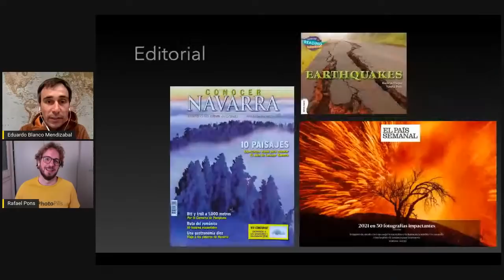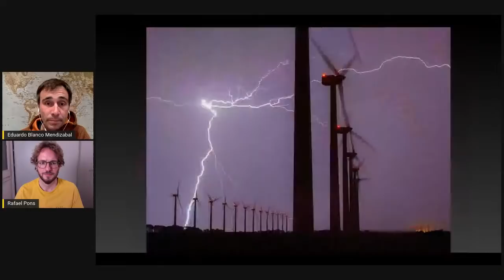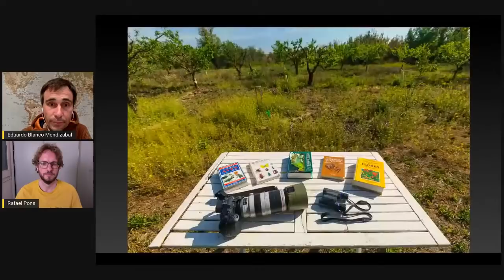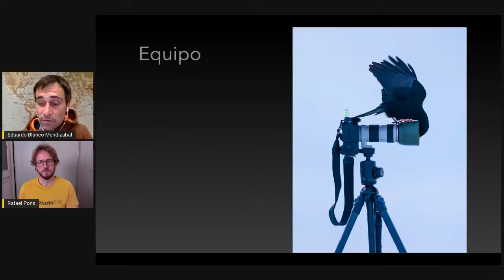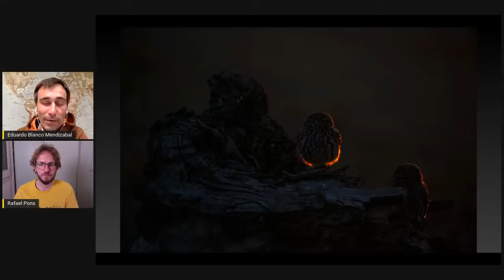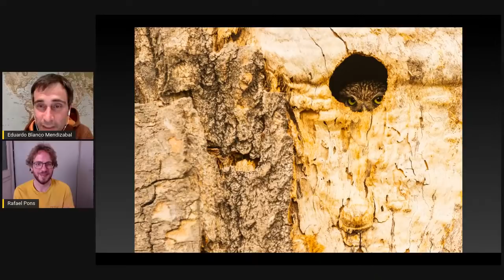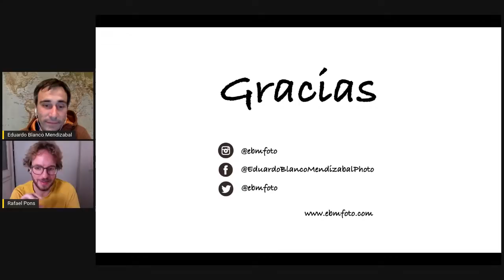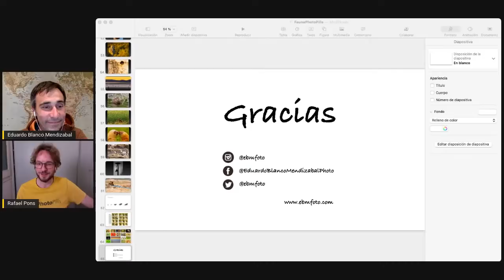Clase de Fotografía de Naturaleza con Eduardo Blanco Mendizábal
En esta masterclass Eduardo Blanco Mendizabal nos enseñará el flujo de trabajo que sigue para capturar imágenes de fauna salvaje tan asombrosas. Y también su estrategia para crear una fotografía que cuente una historia, así como todo el equipo que utiliza para realizar sus fotografías de naturaleza.

00:00 Introducción
00:47 Quién es Eduardo Blanco
08:51 La fauna
18:18 Trucos para pasar desapercibido
27:04 Equipo
31:23 Fotos comentadas
55:53 Proyectos
1:02:41 Preguntas
1:24:43 Conclusión

GUÍAS FOTOGRÁFICAS RECOMENDADAS:
- Guía sobre Fotografía de Paisaje: